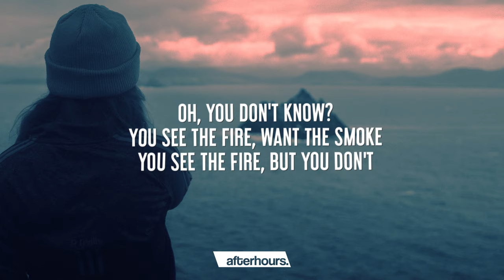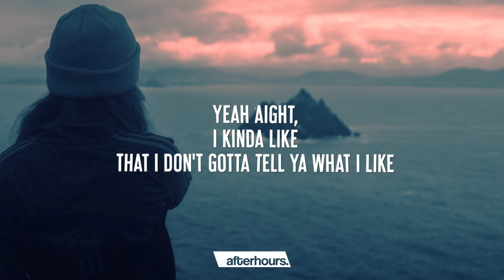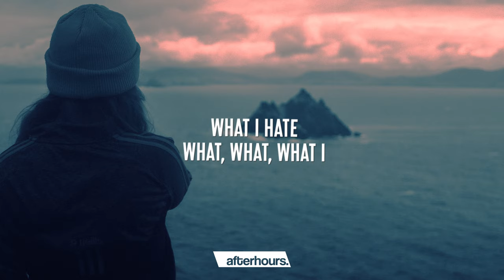Destiny Rogers - What I Like (Lyrics)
🎧Destiny Rogers - What I Like
💭 You see the fire, want the smoke
You see the fire, but you don’t

📝 Lyrics:
What I like, what I hate
(what, what)
(What you want girl, I know what you like)
What I hate
(What you need you ain’t gotta say it twice)
(You can run me like a track star baby)
What I hate,
(Aint no smut up on my rep I’m just sayin’)

I like it when they don’t talk too much
Don’t be doin’ too much for me
I hate when I hate it when I gotta tell him when to slow down
You move too fast for me

I like it when they know when to do it, where to do it
How to do it, when you do it on me
But I hate it when they broke and I gotta tell ‘em whoa
It don’t work like that,
I can shake the scene if you wanna act
I could hold you down if you was my dog
That don’t mean that we gotta be involved

Talkin’ on the phone
Oh you don’t know where I’m at,
Sometimes I like it like that
Oh you don’t know

Touch that, don’t touch that, that’s real
Gon’ let it burn and tell me how you feel
Yeah aight, I kinda like
That I don’t gotta tell ya…

(Whatchu want girl I know what you like)
What I hate
(Whatchu need you ain’t gotta say it twice)
What I –
(Aint no smut up on my rep I’m sayin’)

What I hate
What I like
(You can run me like a trackstar baby)
What I –

I like the new AMG,
Matte black 63 that’s me
I hate to drive on the speed limit
Why they make it fast if you can’t speed in it

I like getting money with my woes
I hate when my food get cold
I like clothes, I like sneakers, I like Youtube
I hate Fox News, that’s what I don’t do

Don’t touch that, that’s real

What I hate
What I Hate
What I –